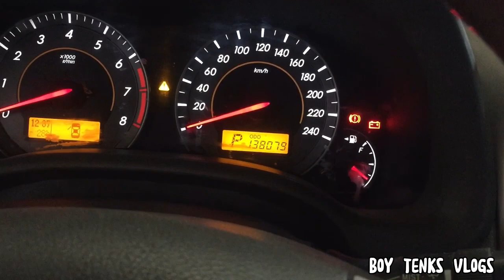PAANO NGA BA NANGYARI?